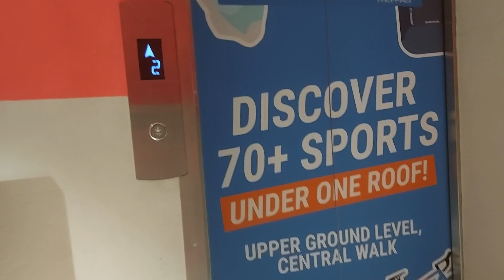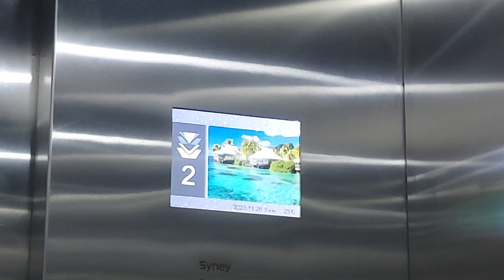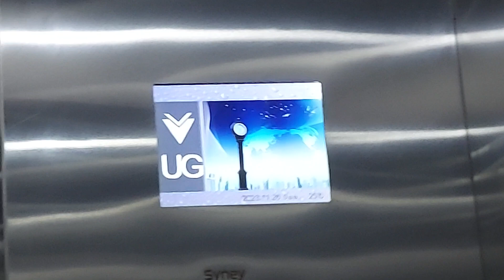Elevator Syney SM City Fairview Going Down Covered Parking